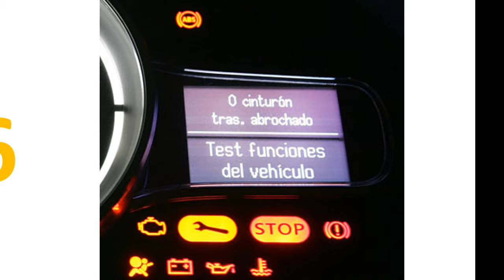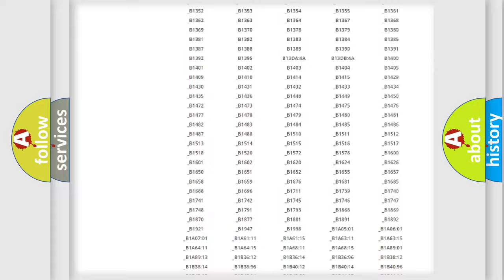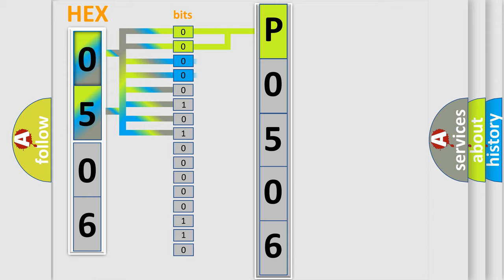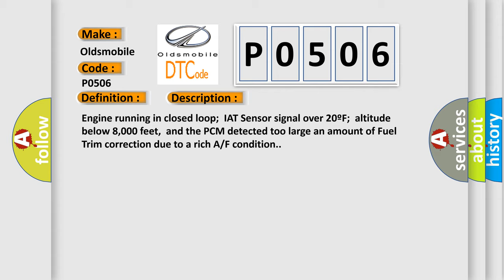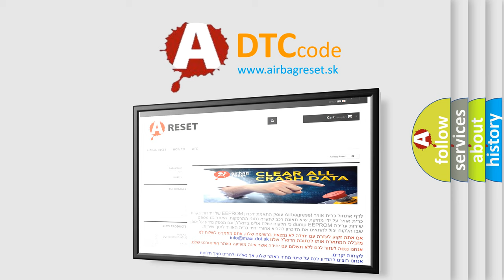DTC Oldsmobile P0506 Short Explanation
Contents:
0:21 Basic DTC analysis according to OBD2 protocol standard.
1:48 Insight into programming
2:58 A diagnostically understandable description of the Diagnostic Trouble Code
3:05 Basic error definition

Make
Oldsmobile
Code
P0506
Definition
Fuel System Rich Bank 1
Description
Engine running in closed loop  IAT Sensor signal over 20ºF  altitude below 8,000 feet,  and the PCM detected too large an amount of Fuel Trim correction due to a rich A or F condition
Cause
Base engine fault i e ,  cam timing incorrect,  oil level too highEVAP vapor recovery system failure e g ,  canister full of fuelFuel control Sensor is out of calibration e g ,  ECT,  IAT or MAPFuel delivery component fault injector leak,  high fuel pressureO2 element is contaminated,  deteriorated or it has failedO2 heater is damaged or it has failed